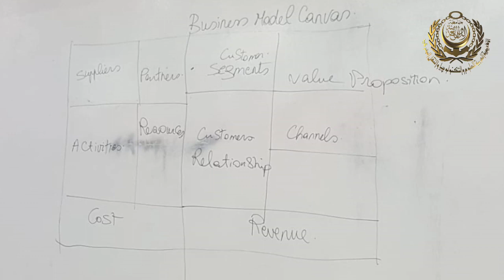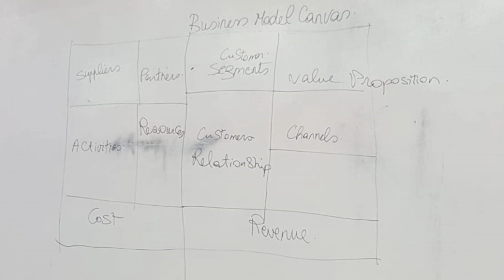Graduate School of Business - Comprehensive Exam Orientation - 2018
Arab Academy for Science, Technology and Maritime Transport